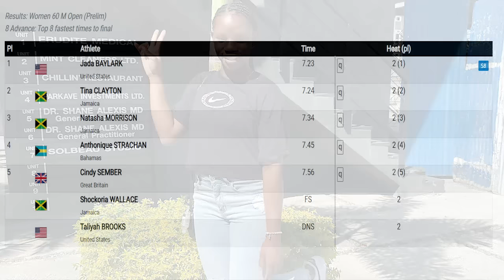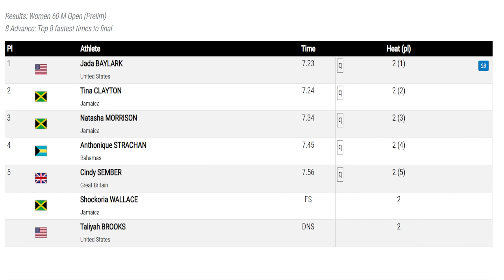(Race Included) Tina Blazes Incredible PB In First Ever Indoor 60m!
Tina Clayton has entered her first ever indoor 60m and ran a blistering time of 7.24s at the Tyson Invitational to qualify for the finals.